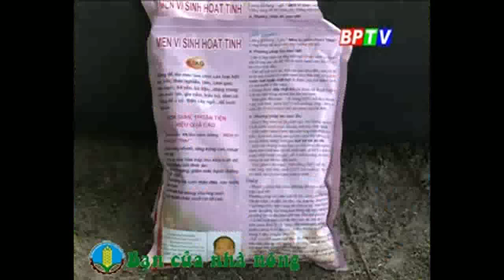Phương pháp, kỹ thuật nuôi gà bằng thức ăn ủ men vi sinh hoạt tính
+ Học cách làm giàu cùng với BẠN CỦA NHÀ NÔNG, bạn có kiến thức từ căn bản đến nâng cao về nuôi, trồng, chăm sóc các loại cây trồng và con vật, bên cạnh đó chúng tôi luôn cập nhật những kiến thức, công nghệ mới giúp các bạn có nền tảng kiến thức vững vàng trong nông nghiệp. Hy vọng kênh sẽ đem lại nhiều điều bổ ích cho các nhà nông.